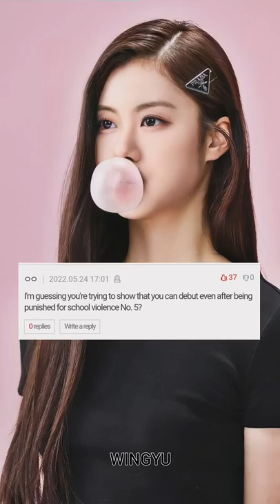Knetizen reactions on why Hybe isn't letting KIM GARAM go🤔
lesserafim the show
LE SSERAFIM OT5 doing earth defense FORCE CHALLENGE on Naver Now NextTrend
kpop ships
txt billboard200
lesserafim the show
taehyun X jungwon
inkigayo lesserafim fearless OT5
kim garam bts
jennie V dating
Kim Garam hiatus bullying
good boy gone bad win music bank
txt inkigayo
Kim Garam leave Lesserafim garam hybe
what happened with Garam
kpop idols doing GBGB challenge with TXT
Lesserafim 'fearless' STAGE PRESENCE
yeonjun x Sakura X chaewon gbgb challenge on tiktok
miyeon X beomgyu hueningkai gbgb
jessi X soobin yeonjun gbgb
yeonjun x tag gbgb golden child
bahiyyih lea x hueningkai gbgb
good boy gone bad challenge
nayeon solo
tiktok challenge kpop
lesserafim fearless ranking
ranking lesserafim ive nmixx kep1er categories
twice nct127 tokyo dome
lesserafim win
txt fanmeeting
garam controversy scandal
kpop ships
kpop flex germany
txt height
txt moa
Lesserafim on weekly idol
Thursdays_Child
Lesserafim dance ranking
lesserafim height
lesserafim rap
lesserafim vocal
lesserafim age
lesserafim visual
lesserafim members Introduction
lesserafim debut song
lesserafim fandom name
lesserafim mbti
lesserafim vlive
lesserafim siblings
lesserafim hybe
lesserafim kim garam
lesserafim kazuha
lesserafim sakura0
lesserafim chaewon
lesserafim ive Kep1er nmixx aespa
lesserafim eunchae
lesserafim yunjin
lesserafim txt
Lesserafim outfits
Lesserafim body
lesserafim ranking
Lesserafim
TXT
yeonjun chaewon "fearless"
Sunghoon sakura
txt mnet comeback show
lesserafim fansign @fansign
kazuha wonyoung chaewon sakura eunchae
Yunjin kimgaram  Music bank
lesserafim fanmeeting
lesserafim blue flame choreo
kazuha fancam
lesserafim singing live
chaewon fancam
garam fancam
Eunchae fancam
sakura fancam
yunjin fancam
good boy gone bad mv
Kep1er roty ive roty
Psy X suga that that
Bahiyyih hikaru dayeon Xiaoting
love dive ive
yuna twenty fancam
tsuki
yeonjun mc
Jangkku
queendom 2
kpop couples
introducing lesserafim
lesserafim members
Kim garam rumors bullying
lesserafim korean beauty standards
mnet evil edit
queendom hyolyn
queendom wjsn
queendom kep1er
queendom viviz
queendom loona
queendom brave girls
kim garam innocent proofs
wonyoung fancam
yujin fancam
Straykids world tour
Txt world tour
Miyawaki sakura
mc jjunijjun
TXT Thursday's Child
투모로우바이투게더
TOMORROW_X_TOGETHER
darari tomboy
bts comeback sinb eunha umji chuu jinsoul
Lim young woong
ranking queendom
Treasure attez theboyz haruto yedam juyeon
aespa 2ne1 blackpink bts bigbang got7 nmixx
ive itzy twice bigbang straykids seventeen redvelvet aespa exo taeyeon nct niziu enhypen treasure traineea ranking 4th gen monstax
Kim garam innocent
Blackpink comeback
itzy yuna body ryujin
sakura chaewon knowing brothers
fearless mv
Yeonjun taehyun hueningkai soobin beomgyu
Hyunjin yeji lia bangchan niki heeseung jungwon
txt line distribution good boy gone bad
lesserafim fearless lyrics
lesserafim studio choom
lesserafim 1st win
txt reaction mv
Lesserafim m2
lesserafim music bank
Xiaoting crying
Jinni haewon lily sullyoon bae kyujin jiwoo
Korean beauty standards
Garam X sakura
Yuna small waist kazuha ballet
Kpop edit kpop news kpop random
Kpop profits earns
Lisa money
Weapon
Ranking in different categories
Darari
Ps5 yeonjun taehyun
Mv reaction
Teaser shorts viral kposhorts kpopfacts kpopgroup kpopmerch kpopchannel kpopfunny
Kpopalbum kpopf4f kpopdance
Unboxing album
Dance relay m2
Aespa new member
Aiport kpop dance jyp hybe sm yg belift source
hybe kicked garam out of le sserafim
garam leaves lesserafim